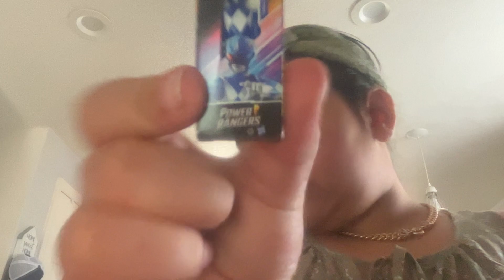June 25, 2023